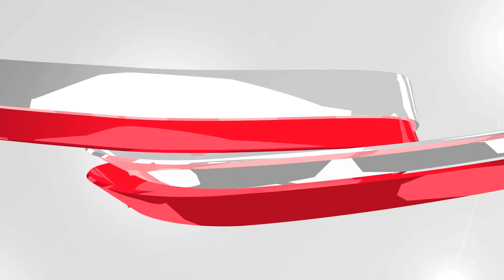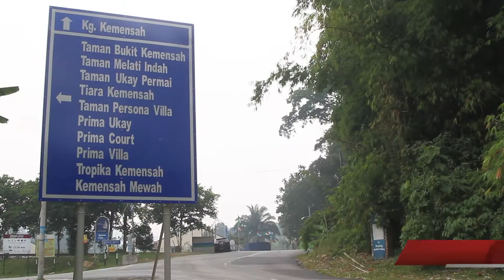Penduduk Kg. Kemensah Tuntut Janji Bekalan Air Bersih.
Wartawan Rakyat News berkunjung ke Kg. Kemensah, Hulu Klang baru-baru ini berikutan mendapat aduan penduduk setempat mengenai isu air di kampung tersebut.